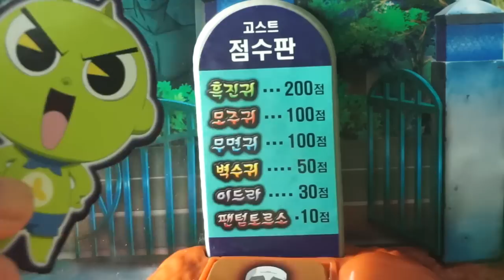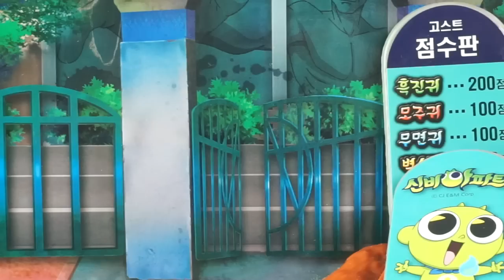신비아파트 오싹오싹 고스트 스쿨 ♥ 별빛초등학교의 고스트를 물리쳐라! 고스트 헌팅 게임 뽀로로 장난감 상황극 Pororo Toy animation [애니한TV]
신비아파트 오싹오싹 고스트 스쿨 게임 장난감이예요~~~
선생님의 심부름으로 별빛초등학교에 갔는데... 아무도 오지 않는 오싹한 학교네요.
알고보니 신비가 뽀로로와 친구들을 불렀어요!
별빛초등학교의 고스트들을 처치해야해요!
그런데... 칠순이가 나타났네요???